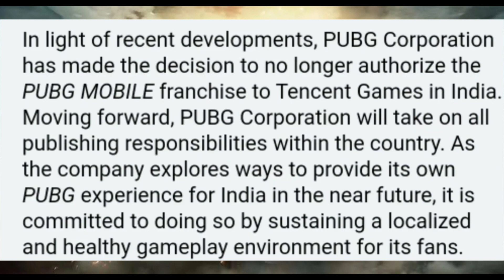MOBILE UNBAN IN INDIA SOON? - OFFICIAL STATEMENT By PUBG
Hey guys,
So in this video I am going to talk about PUBG Mobile unban in India. So, PUBG Corporation has finally released an official statement regarding pubg mobile getting banned in India. I have explained the full statement and its a pretty good news for PUBG Mobile players in India.

Hello everyone😍😘😎
तो दोस्तो ये था curious facts का एक और नया एपिसोड उम्मीद करता हु आपको पसंद आया होगा वीडियो को शेयर जरूर करना ताकि सभी के पास ये जानकारी पाऊँचे,लाइक ज़रूर करदेना और चैनल लो subscribe करलो,